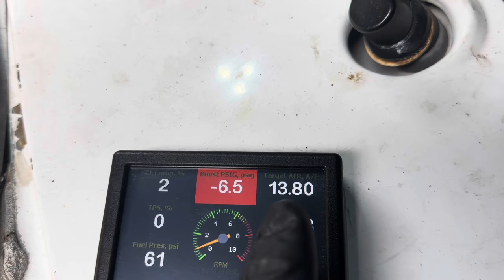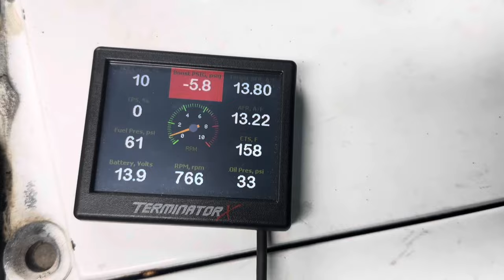No Prep Build 19: The engine from HELL.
Yet again more problems with the 5.3 LS engine in snow badger. Losing oil pressure, metal on the cam sensor, new wide band sensor, now thermostat and still having a bunch of problems.

Hopefully soon I can get Snow Badger figured out so we can do some no prep racing!